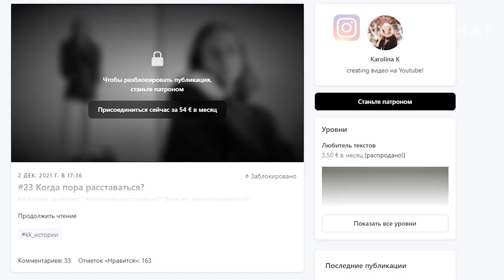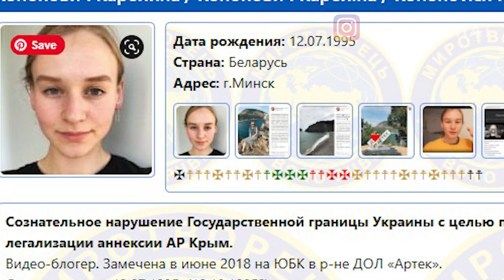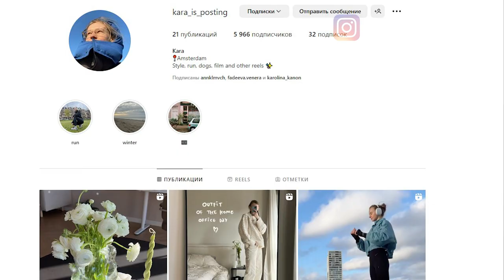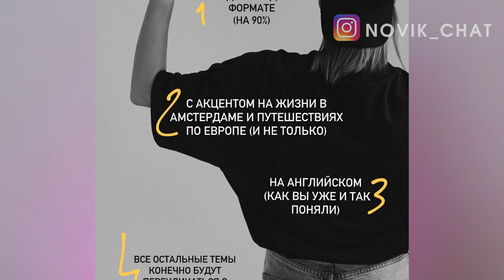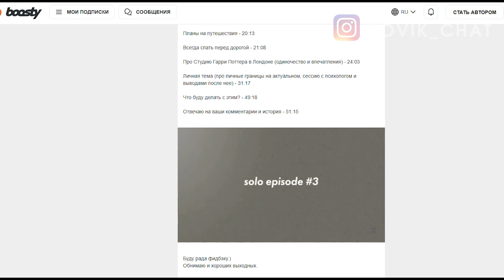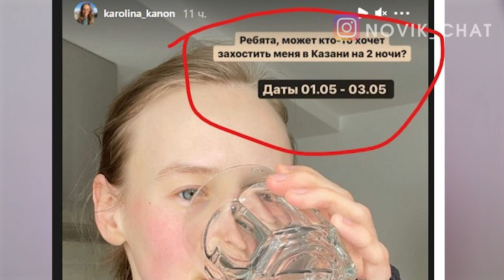KAROLINA_K ЖАДНОСТЬ И КОРЫСТЬ/ РАЗВОД С МУЖЕМ/ПЕРЕЕЗДЫ/СЕМЬЯ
Полный подкаст Каролины Кананович. Про Лондон и обсирание подруги
Видео От Каролины Кананович про 1 минуту 2021 где есть и Женя и Паша одновременно

ВСЕ МАТЕРИАЛЫ ВЗЯТЫ ИЗ ОТКРЫТЫХ ИСТОЧНИКОВ

При желании можно помочь каналу:
- сделай репост в любой из соц. сетей
- напиши комментарий